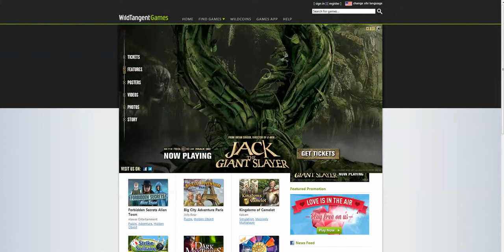Jack the Giant Slayer - Home Page Takeover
Jack the Giant Slayer - Home Page Takeover on the WildTangent Games App